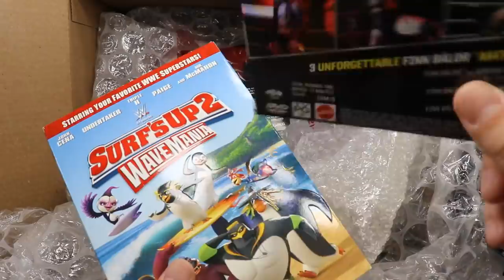MASSIVE BOX OF WWE TOYS, & MORE!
In todays video, we are prepping for Wrestlemania 35 & NXT Takeover with a Massive box of toys! EPIC wwe action figure unboxing!

LIMITED QUANTITY!